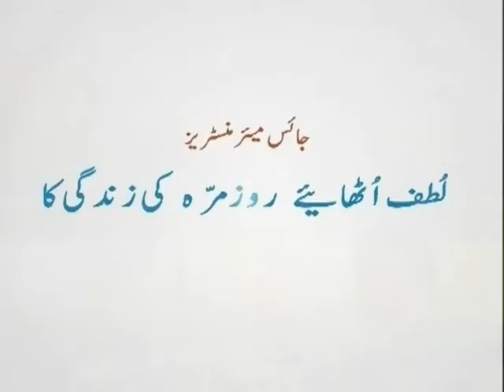Sochiay keh ap kia soch rehay hain (Part 2)